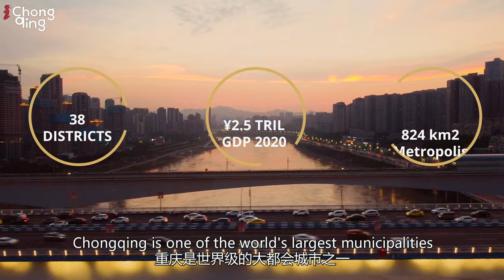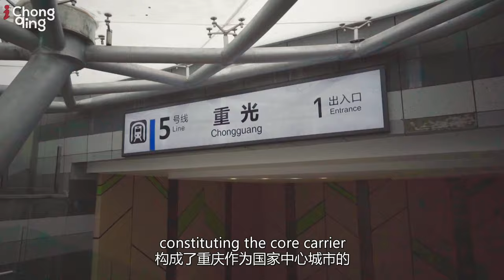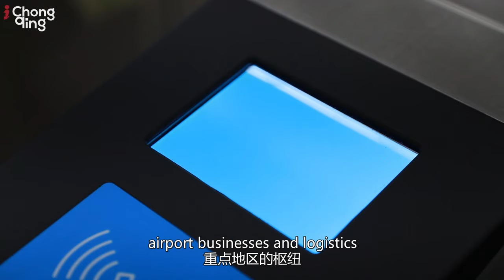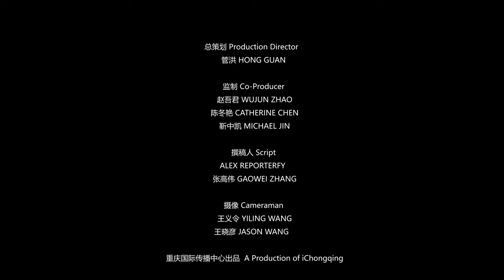Chongqing's Rail | Your Ticket To The Future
Come let's take a ride into the future. Chongqing has one of the most amazing rail networks in the world. Sit back and enjoy your Ticket To The Future

Chongqing is one of the world’s largest municipalities, with a population of about 30 million people, Chongqing’s rail network connects millions of daily riders, creating new cities surrounding its stations.

This 3D transportation grid zigzags across Chongqing's mountainous landscape. The masterminds behind these sprawling subway lines have had to deal with mountains, rivers and many challenging terrains. These revolutionary lines will always be a physical proof of the everlasting spirit and determination of Chongqing’s people to succeed.

The average daily passenger volume of Chongqing rail transit accounts for approximately 40% of the total number of public transport trips. Rail transit has become the first choice for its citizens. This proportion will be further improved to alleviate urban traffic congestion and improve the public's efficiency.

Chongqing is building an "one-hour commuter circle," which includes suburban railways, intercity railways and national artery railways, in addition to monorails and subways, totaling more than 6,000 kilometers.

Chongqing and China are putting their money where their mouth is and investing billions into the future and its people. Both Chongqing and China recognize the vast advantages of infrastructure investments.

About Chongqing Rail (Source Wikipedia)
The Chongqing Rail Transit (branded as CRT; also known as Chongqing Metro) is the rapid transit system in the city of Chongqing, China. In operation since 2005, it serves the transportation needs of the city's main business and entertainment downtown areas and inner suburbs. As of January 2021, CRT consisted of eight lines, with a total track length of 370 km (230 mi). Lines 1, 4, 5, 6, 10, and the Loop line are conventional heavy-rail subways, while Lines 2 and 3 are high-capacity monorails. To keep up with urban growth, construction is underway on Lines 9, 18, and Jiangtiao lines, in addition to extensions to Lines 1, 4, 5, 6, 10, and the Loop line. A network of 18 lines is planned.

The Chongqing Rail Transit is a unique transit system in China because of the geography of Chongqing being a densely-populated but mountainous city, with multiple river valleys. Two lines use heavy-monorail technology, leveraging the ability to negotiate steep grades and tight curves and rapid transit capacity. They are capable of transporting 32,000 passengers per hour per direction, however, the busiest section of Line 3 reached a peak passenger volume of 37,700 pphpd in 2019 At 98 km (61 mi), the system's two monorail lines form the longest monorail system in the world, with the 56.1 km (34.9 mi) Line 3 being the world's longest single monorail line even if the 11.0 km (6.8 mi) Airport branch is excluded. The length and the capacity of its monorail network both also make it the world's busiest monorail system, with a total of 94 million and 250 million rides in 2015 on Line 2 and Line 3, respectively. The latter ridership statistic for Line 3 also makes it the world's busiest single monorail line.